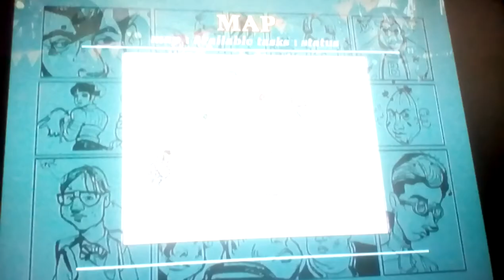bully episode 10